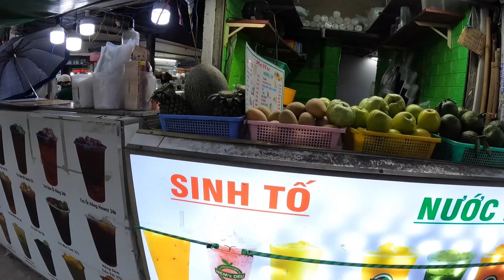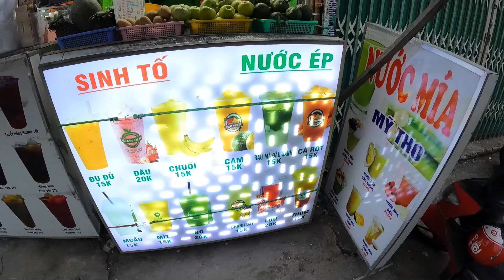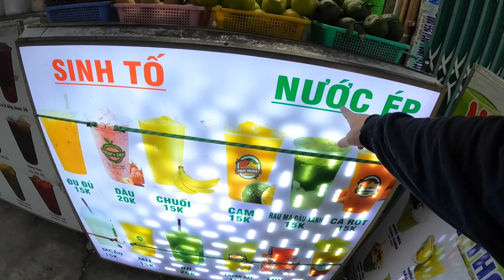Exploring the Outer Limits of Saigon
I explore Thủ Đức District, Saigon, Vietnam. This district is in the outer limits of Sai Gon, in the northernmost portion of the city.

There are lots of restaurants, shops, and other general commerce in this neighborhood. It is also full of friendly Vietnamese people!

For people traveling to Viet Nam (or HCMC specifically) that want to see a more local urban district, a trip to Thu Duc would be a fun experience.